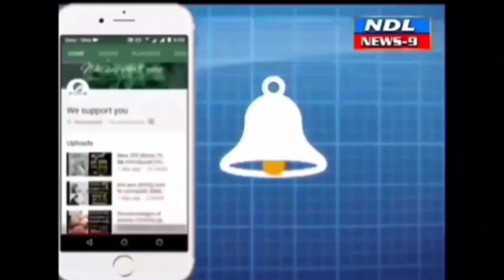మండిన సూర్యుడు రోడ్లన్నీ నిర్మానుష్యంగా ఉక్కపోతతో ప్రజలు.. !nandyal news 9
Nandyal News9 నంద్యాల జిల్లాలో ఎండలు మండిపోతున్నాయి. భానుడి భగభగలతో జనాలు విలవిల్లాడుతున్నారు. ఉదయం 9 గంటలు చాటితే భానుడి ప్రతాపానికి ఉక్కపోతతో ప్రజలు ఉక్కిరిబిక్కిరవుతున్నారు. మధ్యాహ్నం వేళల్లో రోడ్లన్నీ నిర్మానుష్యంగా మారిపోతున్నాయి.